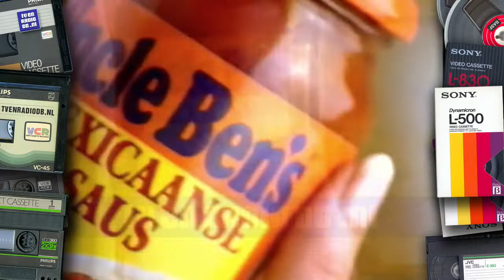TV: STER Blok (19951211, 2027, Nederland 1) | Oude Nederlandse Reclames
Compleet STER Reclameblok. Uitgezonden op 11 december 1995 om 20:27 op Nederland 1. Inhoud:
- Loeki de Leeuw intro (Amerikaanse slee)
- Nationale Nederlanden
- QuizSpel
- Loeki de Leeuw
- Crodino
- Loeki de Leeuw
- Radio 2
- Loeki de Leeuw
- Uncle Ben's
- QuizSpel
- Roken
- Loeki de Leeuw outro (verfroller)

Met dank aan Wendy voor het beschikbaar stellen van deze videoband.